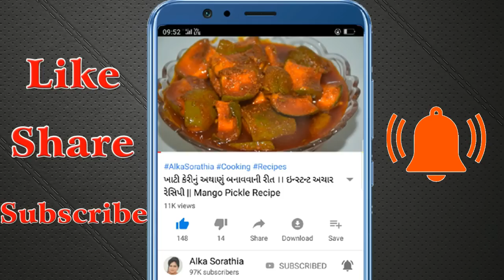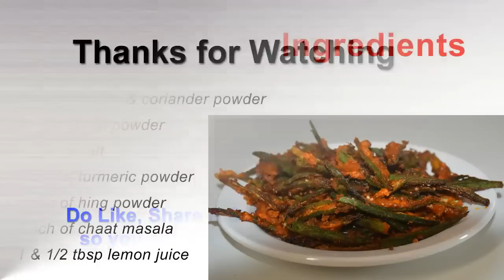ક્રિસ્પી ભીંડી ફ્રાય એકવાર ચાખશો તો વારંવાર ખાવાનું મન થશે ।। Crispy Bhindi Fry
Ingredients :
250 gram ladies finger
2 tbsp gram flour
1 tbsp rice flour
1/2 tbsp cumin & coriander powder
1/2 tbsp chili powder
1/4 tbsp salt
pinch of turmeric powder
pinch of hing powder
pinch of chaat masala
1 & 1/2 tbsp lemon juice